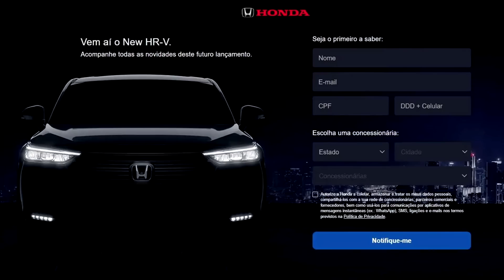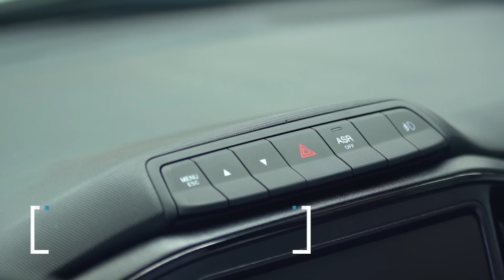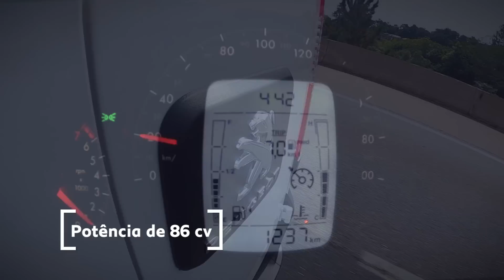EQUINOX 2022 ESTREIA COM VERSÃO RS, PARTNER RAPID GERA POLÊMICA, VW POLO TSI TERÁ CÂMBIO MANUAL E +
A @chevroletbrasil apresenta no Brasil, a linha 2022 do SUV Equinox, modelo que chega importado do México com a inédita versão esportiva RS, com visual renovado, mais equipado e tecnológico, mas o 2.0 Turbo é passado!

Na Stellantis, o lançamento do @peugeotbrasil Partner Rapid 2023 gerou muita polêmica por se tratar de uma versão gêmea do Fiat Fiorino, e ainda por cima, a versão da marca francesa estreou mais barata do que a veterana.

Próximo lançamento da Honda no Brasil, o novo HR-V ganhou nesta semana, seu hotsite para informar os clientes interessados, enquanto na Volkswagen, as atenções estão voltadas ao Polo, que em sua linha 2023 contará com a versão 170 TSI com câmbio manual.

Voltando à Stellantis, nesta semana vazou um documento mostrando a gigantesca fila de espera de todos os modelos da Jeep, que podem demorar mais de 9 meses para chegar nas mãos do dono, considerando o Commander. Mas a situação do Compass e Renegade, não é muito diferente!

A Ford também foi assunto nesta semana com a Ranger FX4, que ingressou no programa de veículos de assinatura da marca, o Ford Go, e a Maverick foi pauta por causa dos rumores que apontam que a picape receberá a versão Tremor.

Por fim, falo um pouco mais sobre a Toyota, que fechou o ano fiscal de 2022 com lucro recorde. Confira!!